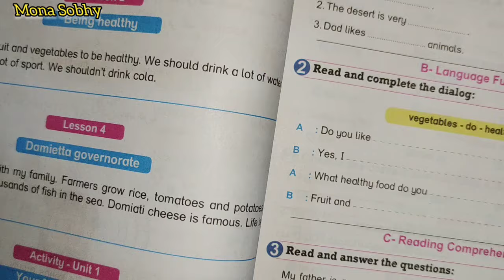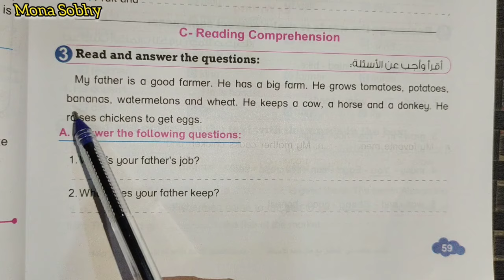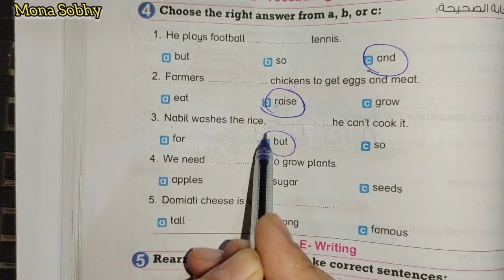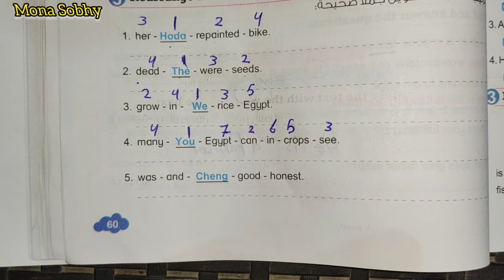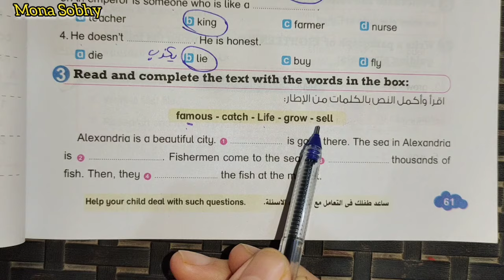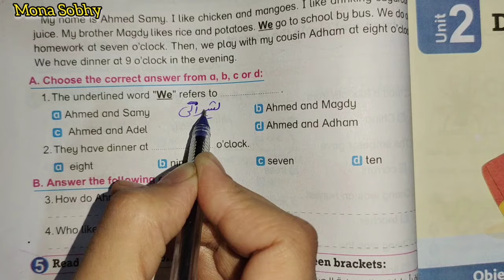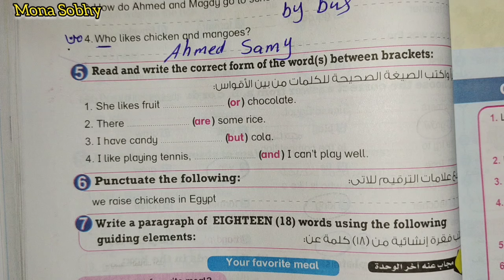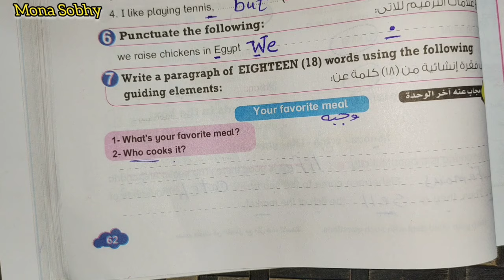الصف الرابع حل صفحه 59 و 60 و 61 و 62 من كتاب بيت باي بيت ترم اول 2025 bit by bit مع مس منى صبحي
الصف الرابع حل صفحه 59 و 60 و 61 و 62 كتاب بيت باي بيت ترم اول 2025 bit by bit